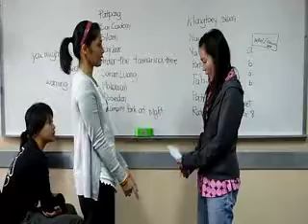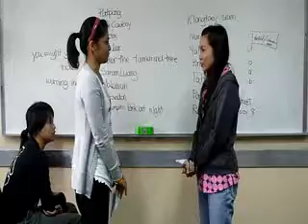angoh.wmv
Ang and Oh